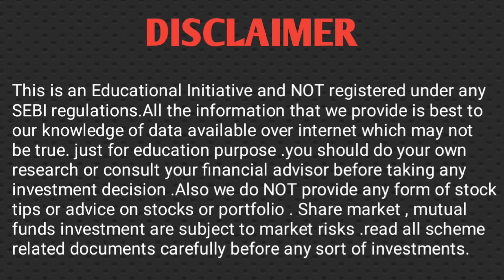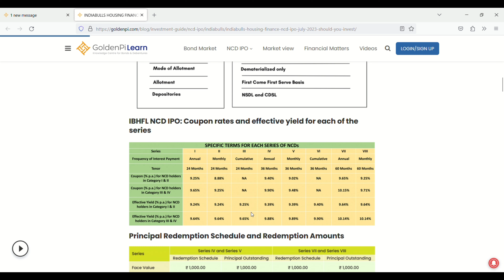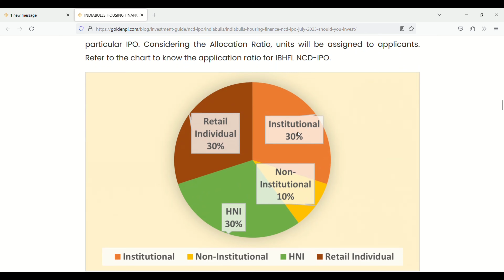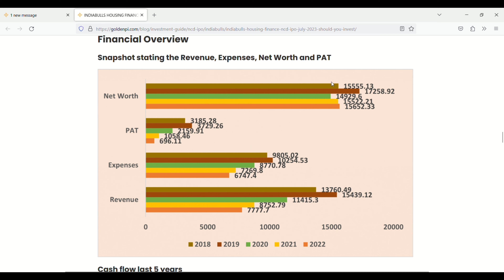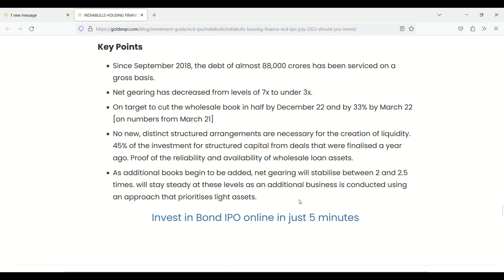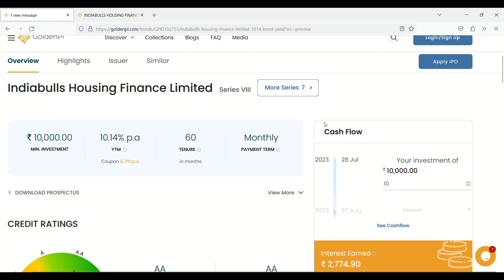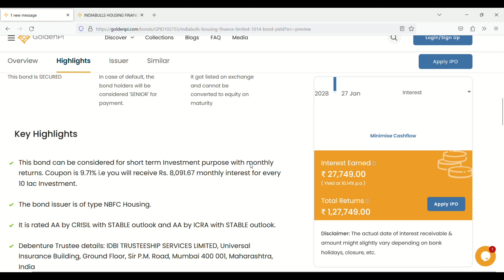Indiabulls housing finance Ltd NCD IPO II Goldenpi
Indiabulls housing finance Ltd NCD IPO 2023